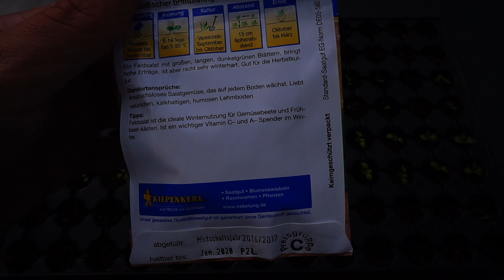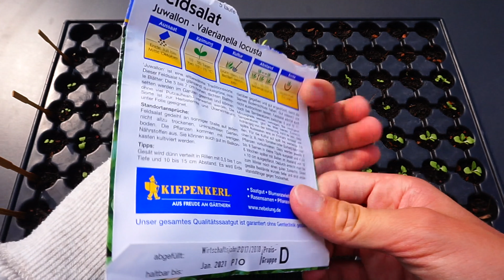Nachsaat im September | Spinat und Feldsalat | Spinat will nicht keimen?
Heute zeige ich euch was ich im September alles nochmal nachgesäät habe.
Schaut dort gerne mal vorbei!
Amazon Wunschliste:
Equipment:
Kameras: